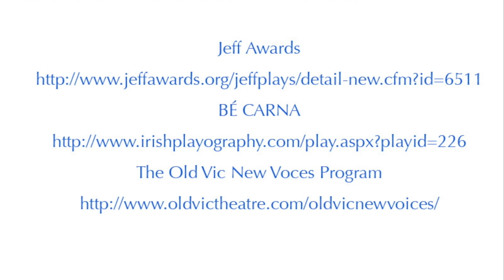Interview with Dierdre Kinahan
An interview with noted Irish playwright Deirdre Kinahan for the American debut of her play, "Spinning."